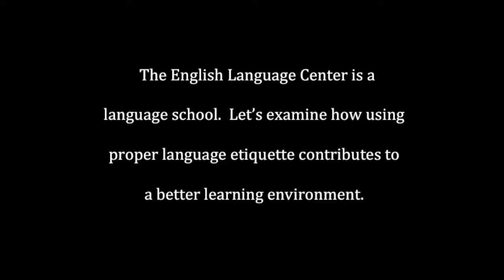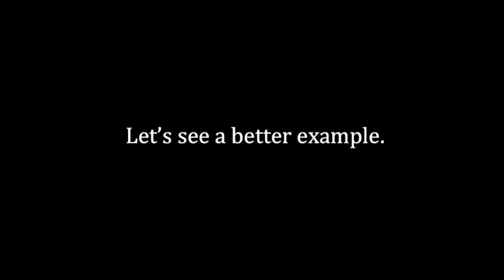Etiquette Video 1 - Vending Machines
This etiquette video depicts a scene where students are speaking their native languages and alienating a student who doesn't speak their languages.